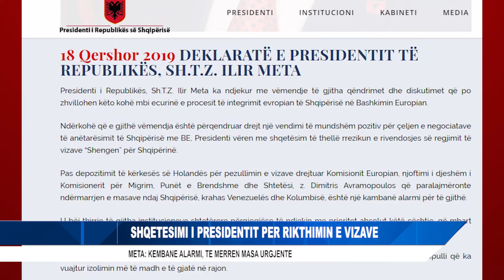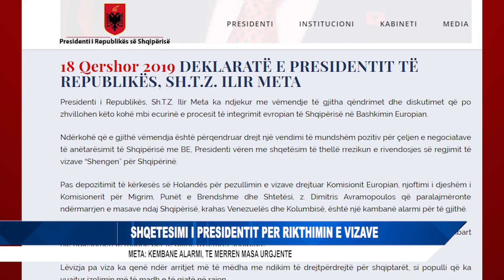SHQETESIMI I PRESIDENTIT PER RIKTHIMIN E VIZAVE